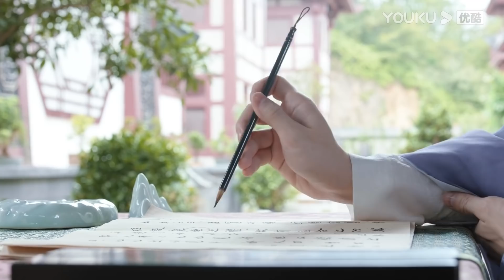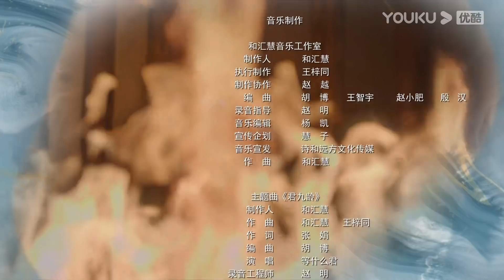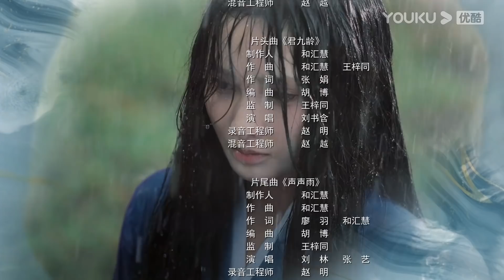ENGSUB【君九龄 Jun Jiu Ling】EP22 | 换脸公主重生虐恋痞帅世子 | 彭小苒/金瀚/杜亚飞/王佑硕/周占/陈芳彤/赵丽娟 | 古装剧情片 | 优酷 YOUKU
【君九龄 Jun Jiu Ling】九龄公主生性善良，喜好医术，一场阴谋使得她失去至亲，骨肉分离，容貌大变。为了解开事情真相，揪出幕后真凶，隐姓埋名的九龄来到阳城方家，休生养息，苦练技艺，磨炼自我，集结力量，从微小的细节查起，最终探查到阴谋的背后藏着昔日皇家血脉被屠戮的真相。知晓真相后的九龄凭着坚韧不拔的品质，回到京城，在凶手不断的骚扰和攻击中建立了医馆九龄堂，济世救人，受人尊崇，一步步走上高位，历尽重重艰险，最终让真相大白于天下。
★集数：40集

★更新时间：每周日至周三20:00（UTC+8）更新1集
★加入会员： 每周日至周二抢先看2集